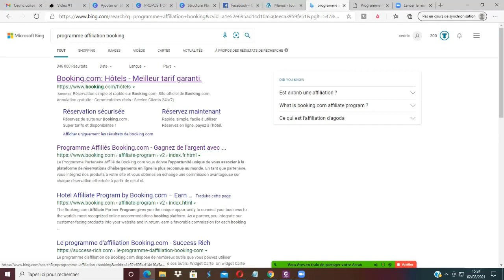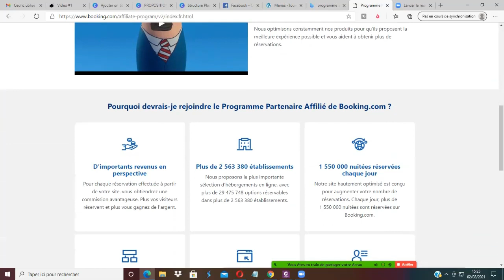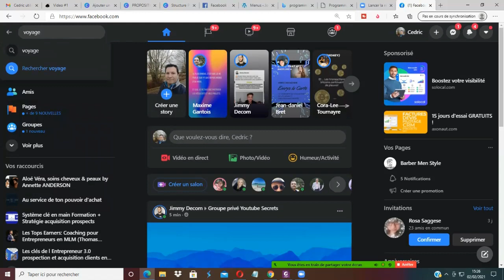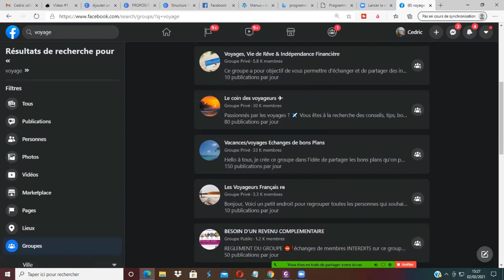Idée de business en ligne avec Booking adaptable au MLM (ARGENT FACILE)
Idée de business avec Booking adaptable au MLM (ARGENT FACILE)
🎁 De 0 à 500euros par mois sur internet pour découvrir les 4 vidéos
INFOS EN DESCRIPTION CLIQUEZ SUR PLUS ⬇️

De 0 à 500euros par mois sur internet pour découvrir les 4 vidéos expliquant le fonctionnement

▬▬▬▬▬▬                         📌 Déscription 📌                 ▬▬▬▬▬▬

Dans cette vidéo je te montre comment gagner de l'argent en montant un petit business simple avec Booking et système.io
Gagner de l'argent en ligne n'a jamais été aussi simple et rentable de partout dans le monde.
Je t'explique toute la stratégie dans cette vidéo reste bien jusqu'à la fin de la vidéo.

1/ Rejoins le programme partner Booking
3/ Rejoins différents groupes de voyage sur Facebook.

▬▬▬▬▬▬ Applications et Formations gratuites ▬▬▬▬▬▬

▬▬▬▬▬▬ 🎥 Découvrez mes Collègues du NET 🎥 ▬▬▬▬

▬▬▬▬▬▬     Mots clés ( pas important à lire )  ▬▬▬▬

argent facile
argent rapide
Gagner de l'argent en 2021
Comment gagner de l'argent facilement en 2021

▬▬▬▬▬▬               Avertissement              ▬▬▬▬▬▬

Vos résultats peuvent être plus ou moins élevés. Je ne peux rien garantir avec certitude. Les informations partagées en vidéo sont présentées à titre informatif. Je ne peux être tenu responsable de ce que vous en faites ensuite.
Soyez sérieux et professionnel.
Si vous générez des gains avec votre activité pensez à bien déclarer ces revenus d’une façon approprié !